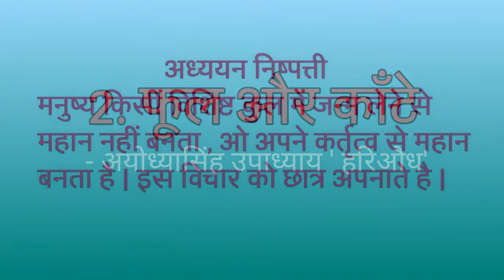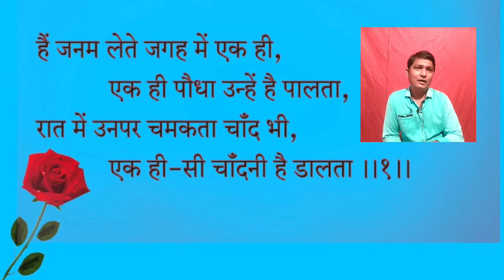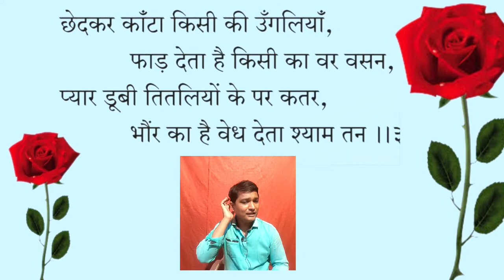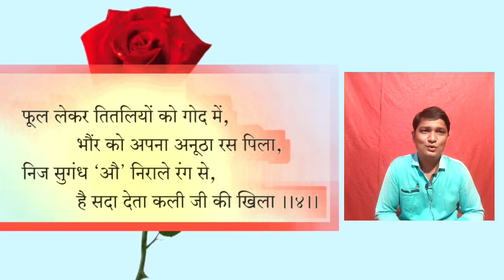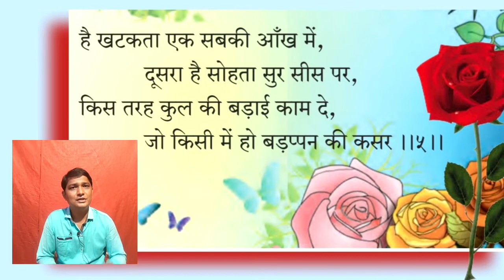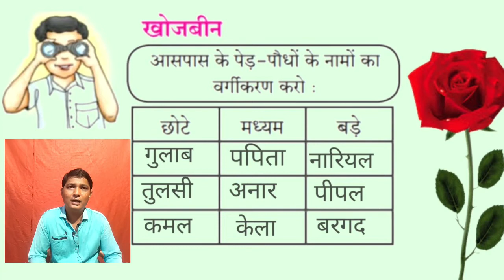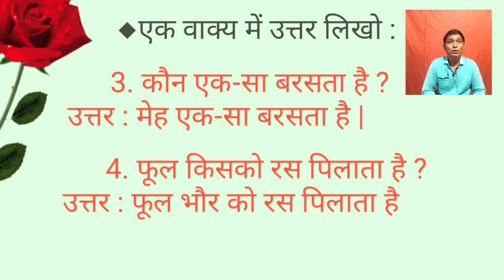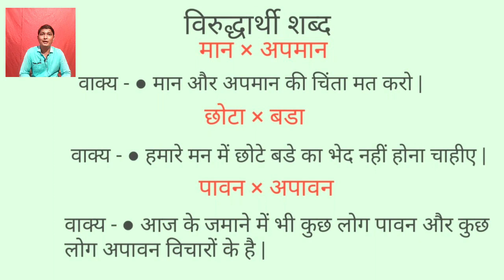फूल और कांटे | कक्षा सातवी | हिंदी सुलभभारती | std 7th | Ful aur kante | maharashtra state board